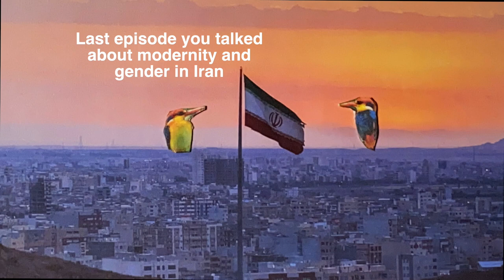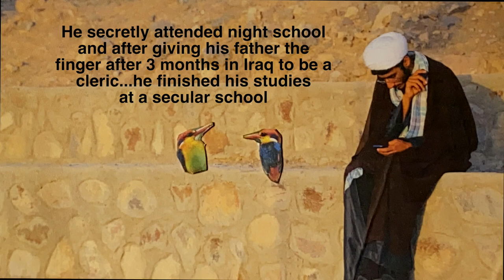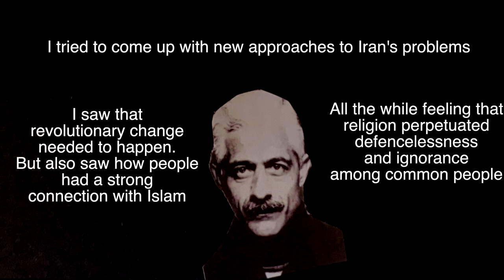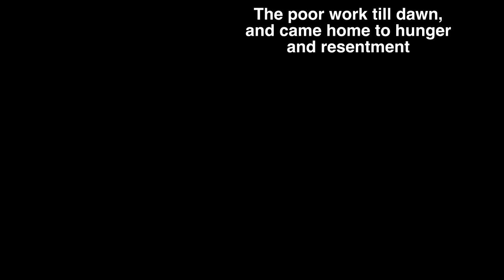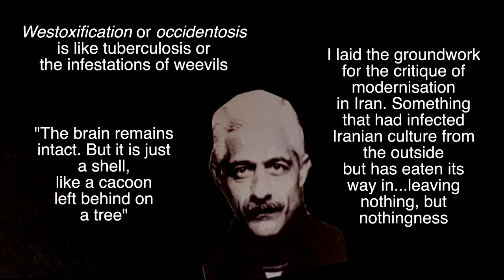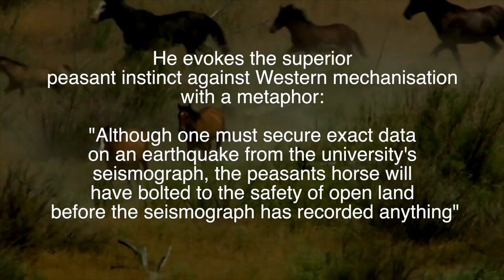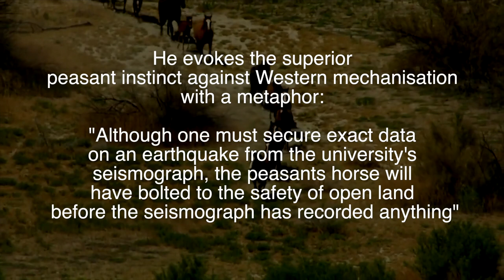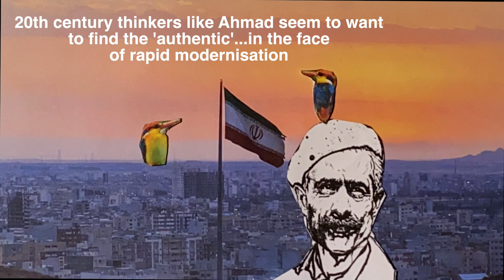Jalāl Āl-e-Ahmad - Ramadan & Westoxification | Philosophy Instrumentals Ep.4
Two birds briefly discuss the life and philosophy of Jalāl Āl-e-Ahmad. Can Islam be politically radical? Is there an intersection between Leftism and Islam? What were some of the attitudes towards modernity amongst Iranians living in the 20th century? ‘Ramadan Class & Westoxification’ takes a look into the life and philosophy of Jalāl Āl-e-Ahmad, a prominent thinker who came face to face with such difficult questions.

Production, video, script, and music: Artin Salimi